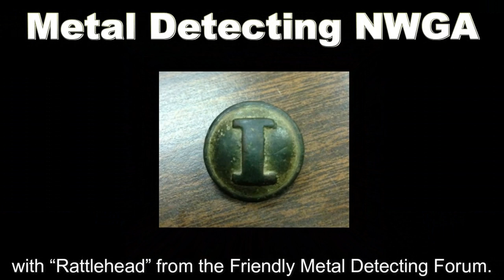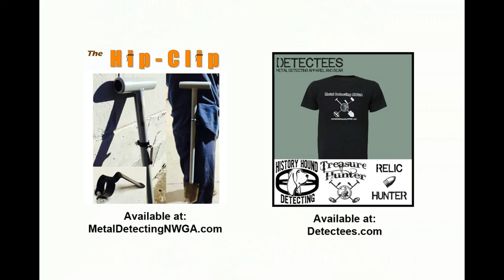Big Silver! Not from the usual location! (XP Deus & CTX 3030) (#70)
Another hunt at the Railroad permission scores an unexpected surprise! Silvers #4 & #5 FTY. This footage is from several short hunts.